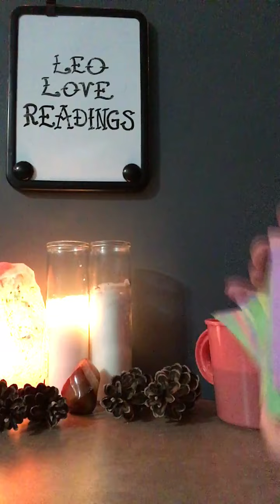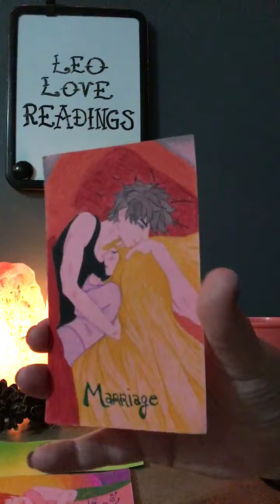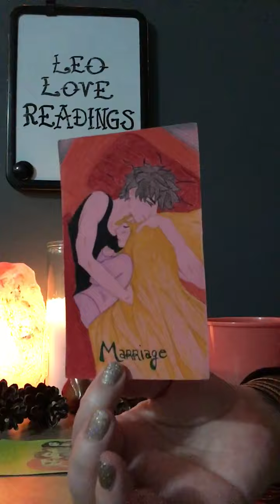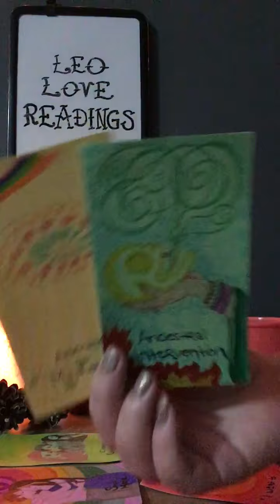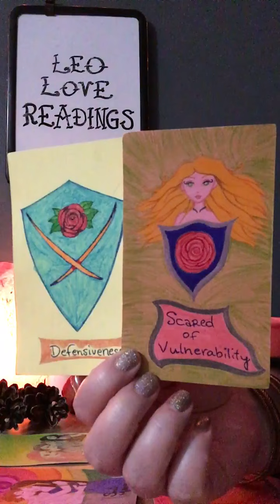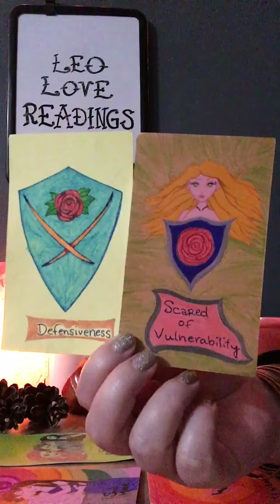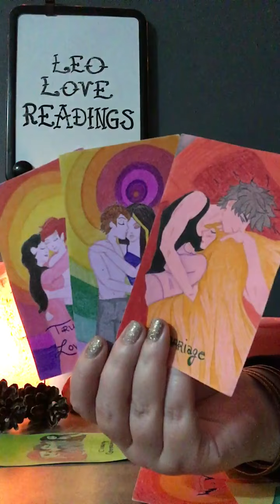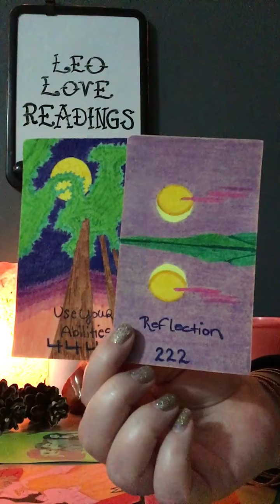Pisces ⭐️ Behind the Sheild is Lifetimes of Love 🛡💓🎰💚❤️🤍📮